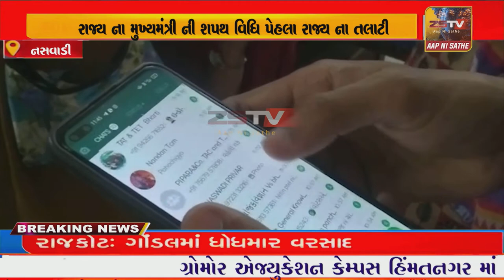રાજ્ય ના મુખ્યમંત્રી ની શપથ વિધિ પેહલા રાજ્ય ના તલાટી કમ મંત્રી મડળો પોતાની પડતર માંગણી ને લઈવિરોધ